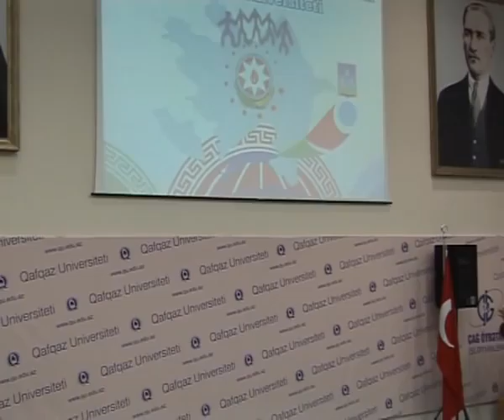QU111227_Hemreylik_proqrami_Seki_Reqsi.flv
Qafqaz Universitetində həmrəylik tədbiri keçirilib .
Qafqaz Universitentində 31 dekabr - Dünya azərbaycanlılarının həmrəylik günü münasibətilə tədbir keçirilmişdir. Tədbiri giriş sözü ilə açan Qafqaz Universitetinin rektoru, professor Ahmet Sanicqonaqları salamladıqdan sonar  deyib ki, 31 dekabr -Dünya azərbaycanlılarının həmrəylik günü universitet tərəfindən hər il təntənəli şəkildə qeyd olunur. Ali təhsil müəssisəsi ənənəsinə sadiq qalaraq bu il də həmrəylik günü münasibətilə tədbir təşkil edib. Onun dediyinə görə, dünya azərbaycanlılarının həmrəyliyi günü milli birlik, Azərbaycana məhəbbət, milli-mənəvi dəyərlərin hörmət, vətənə bağlılıq hisslərini özündə təcəssüm etdirir. Digər çıxışedən natiq ANS --şirkətlər qurupunun informasiya şöbəsinin müxbiri Qənirə Ataşova rektora dərin təşəkkürünü bildirdi ki, çoxdan arzu edirdim ki ,bu təhsil ocağı ilə tanış olum. Bu təhsil müəssəsinin ilbən ilə artan reytinqi məni valeh edir .Bəli bu təhsil müəssəsi əsil Türkiyə -Azərbaycan qardaşlığının bariz numunəsidir .Sonra Qənirə xanım 31 dekabr - Dünya azərbaycanlılarının həmrəylik günündən bəs etdi .Digər nit söylüyən Gənclər və İdman Nazirliyinin əməkdaşı Günay Rəhimova   həm Azərbaycanda, həm də dünya ölkələrində yaşayan azərbaycanlılar tərəfindən qeyd olunur. Onun sözlərinə görə, uzun illərdən bəri bütün dünyada yaşayan həmvətənlərimizi düşündürən dünya azərbaycanlılarının həmrəyliyi ideyası ümummilli lider Heydər Əliyevin tarixi xidmətləri sayəsində dövlət siyasəti səviyyəsinə qaldırılıb və ardıcıl olaraq həyata keçirilib: "Son illər ərzində dünyanın müxtəlif ölkələrində yaşayan azərbaycanlıların milli özünüdərkinin güclənməsi, birlik və mütəşəkkilliyinin artması, tarixi vətənlə əlaqələrinin möhkəmlənməsi diaspor potensialının mühüm amilə çevrildiyini göstərir.Sonra universitetin tələbələrinin rəqs kollektivinin və ayrı-ayrı tələbələrin ifasında Azərbaycana aid mahnılar səsləndirilib. Tədbirin sonunda İl ərzində müxtəlif yarışlarda olimpiyadalarda fərqlənən tələbələrə hədiyələr verildi .